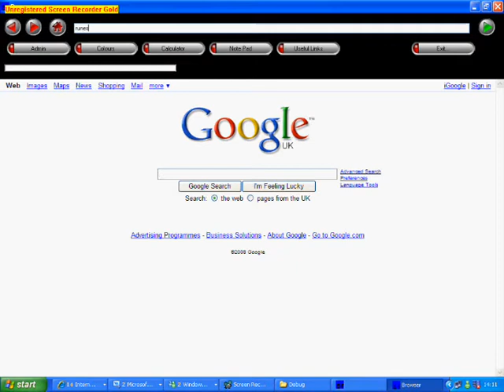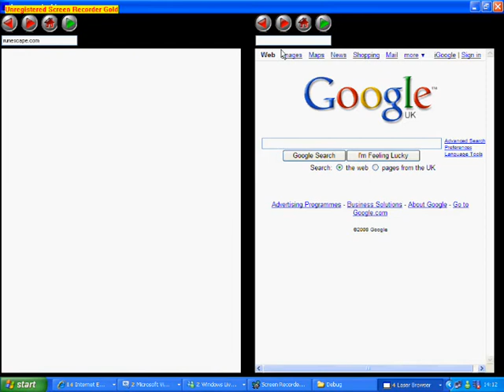Blu-Flo Web Browsers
Web Browser By : Blu-Flo

Im site admin so i have full rights to make this video and use this program

For more browsers, with different features go to the Browser section and download the auto updater, and then select which one you want.